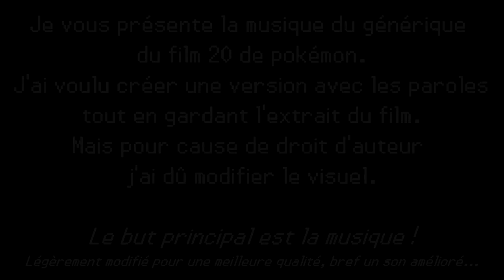🎵 Générique du Film 20 : Pokémon , Je te choisis | Version Longue | Générique 1 Pokémon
Générique Pokemon le Film 20 : Je te choisis | Reprise Générique 1 Pokémon version longue
🎶 Titre: Attrapez-les tous ! (Gotta Catch'em All!)
🗣🎙 Interprètes: Xavier Wielemans & Camille Debruyne

🎵 Musique Générique du Film 20 : Pokémon , Je te choisis Version Longue | Pokemon I choose you ! | キミにきめた！